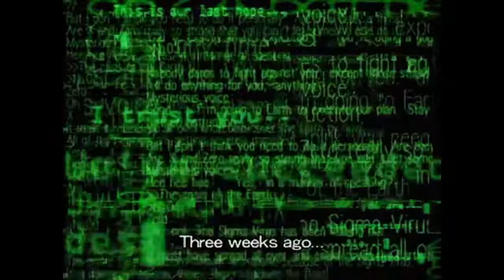Megaman X Legacy collection| Megaman X6